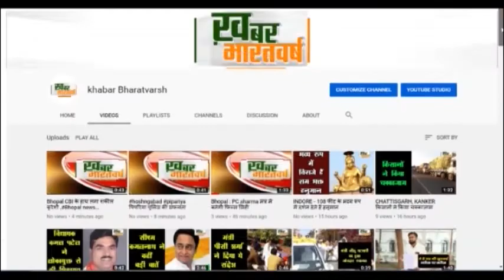भीकनगांव :- शासन के निर्देश पर सोशल डिस्टेंश का पालन करते हुए झंडा वंदन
भीकनगांव  शासन के निर्देश पर सोशल डिस्टेंश का पालन करते हुए झंडा वंदन             एसडीएम राहुल चौहान ने लोकतंत्र सेनानियों के घर पहुचकर सम्मानित किया पार्षद पीयूष वर्मा ने नागराज उत्सव समिति के साथ किया झंडा वंदन। जनपद पंचायत में अध्यक्ष रेखा बाई खतवासे ने झंडा वंदन किया